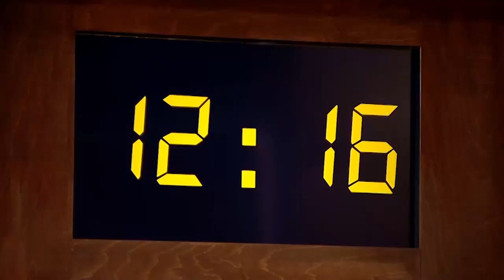Keď situáciu zachraňujú aj špecialisti (MOJA MAMA VARÍ LEPŠIE AKO TVOJA)